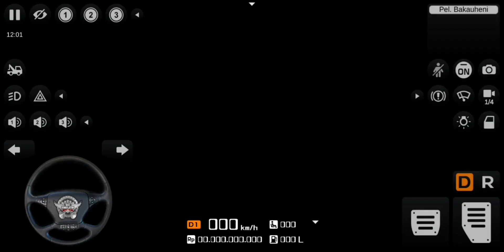Indonesia truck simulator Pel merek-pel bakahuni lampung#indonesia#IDBS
Indonesia truck simulator Pel merek-pel bakahuni lampung
Indonesia simulator